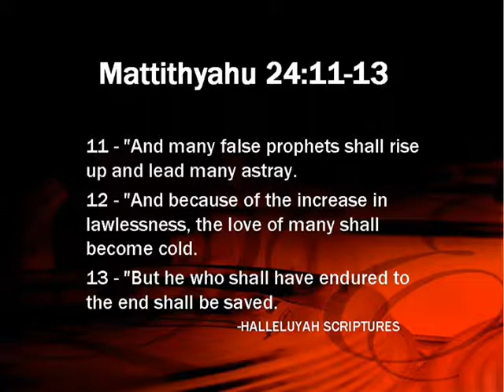Mattithyahu 24:11-13 - What is Lawlessness?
Thought of The Verses - Mattithyahu 24:11-13 - What is Lawlessness? Watch this video in ASL.